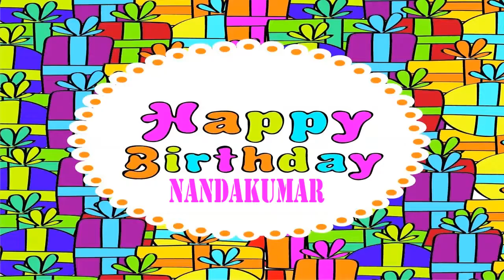NandaKumar Wishes & Mensajes